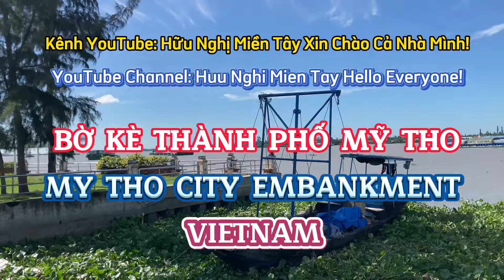BỜ KÈ THÀNH PHỐ MỸ THO TIỀN GIANG. MY THO CITY EMBANKMENT. TIEN GIANG, VIETNAM | HỮU NGHỊ MIỀN TÂY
HÔM NAY MÌNH QUAY BỜ KÈ THÀNH PHỐ MỸ THO TIỀN GIANG. MY THO CITY EMBANKMENT. TIEN GIANG, VIETNAM | HỮU NGHỊ MIỀN TÂY
- Chào Mừng Quý Cô Chú Và Anh Chị Đến Với Kênh Youtube: HỮU NGHỊ MIỀN TÂY!
- Kênh của em:
      + Sẽ cập nhật những video mới nhất về phong cảnh Miền Tây Việt Nam nói chung và phong cảnh Thị Xã Cai Lậy, Thị Trấn Cái Bè, Thành Phố Mỹ Tho Tỉnh Tiền Giang nói riêng.
      + Cuộc sống của Bà Con Miền Tây Nam Bộ Việt Nam.
- Welcome Ladies and Gentlemen To Youtube Channel: "HUU NGHI MIEN TAY"!
- My channel:
         + Will update the latest videos about the scenery of Western Vietnam in general and the scenery of Cai Lay Town, Cai Be Town, My Tho City Tien Giang Province, Vietnam in particular.
         + The life of people in the Southwest region of Vietnam.
©️ Bản quyền thuộc kênh YouTube Hữu Nghị Miền Tây.
©️ Vui lòng không Reup! Copyright by Hữu Nghị Miền Tây.
©️ Please do not Reup! Copyright by Huu Nghi Mien Tay.